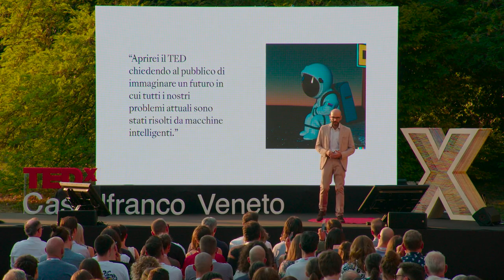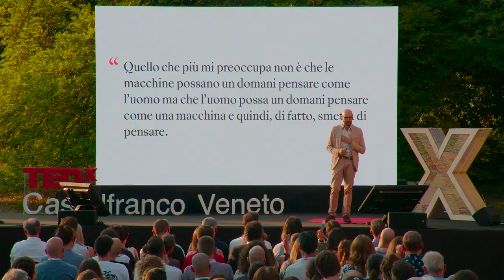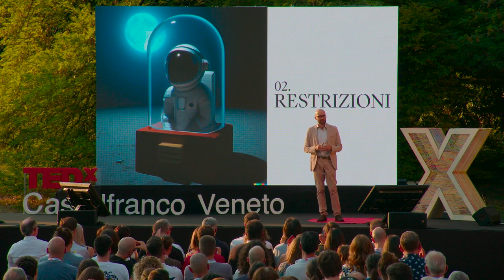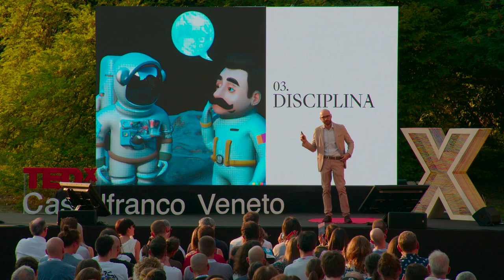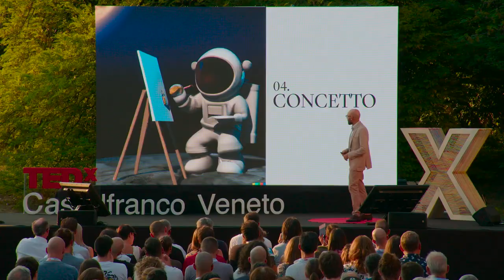Come essere più creativi (ai tempi dei robot) | Jacopo Perfetti | TEDxCastelfrancoVeneto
Oggi stiamo vivendo l’alba di una nuova era in cui mente umana e mente artificiale si fonderanno e si affiancheranno sempre di più. Di fronte a questo scenario, Jacopo Perfetti condivide consigli per stimolare la creatività. Jacopo Perfetti crea robot in grado di scrivere e
scrive cose che i robot non sanno (ancora) scrivere. Fondatore di Oblique.Al e autore di diversi saggi e un romanzo sui temi dell'imprenditoria e dell'innovazione dei modelli di business, è impegnato come Fellow Professor di Innovation presso la SDA Bocconi School Of Management di Milano dove insegna imprenditoria e coordina la concentration di imprenditoria degli MBA Executive. This talk was given at a TEDx event using the TED conference format but independently organized by a local community.